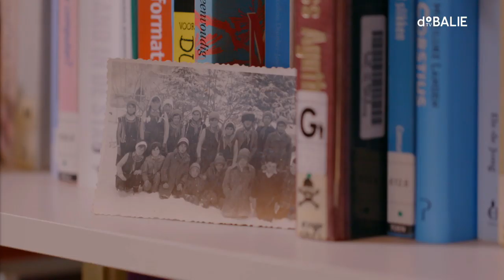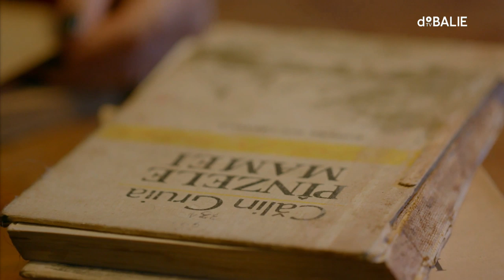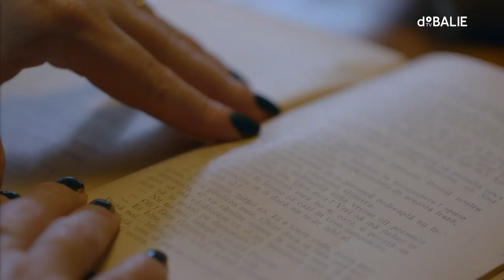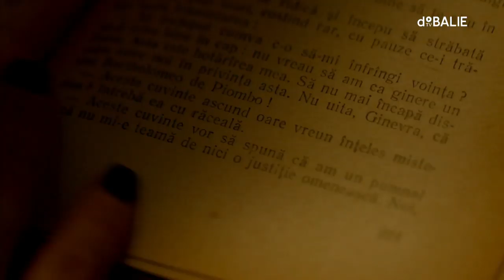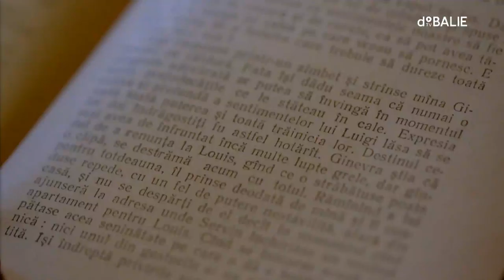How to Survive a Dictatorship?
Voor veel West-Europeanen voelt het begrip ‘dictatuur’ als een ver-van-ons-bed-show. We vergeten echter dat het slechts twee generaties geleden is dat de helft van de Europeanen onder een autoritair, en zelfs dictatoriaal regime leefde. We wanen ons onkwetsbaar, maar zijn we dat eigenlijk wel? Hoe (on)waarschijnlijk is het dat een dictatuur ooit weer opduikt in Europa?

Dit weekend scheidt een muur De Balie in Oost en West. Drink je aangelengde wodka of chique prosecco? Beleef je het programma vanuit Oost-Europees perspectief of vanuit een Westers perspectief? Aan de vooravond van de 30ste verjaardag van de Val van de Muur duiken we samen met Evert van der Zweerde,  Eva Rovers, Thomas von der Dunk, Eva Pieper en Ap Dijksterhuis in de wereld van recente Europese dictaturen, onderzoeken we hoe mensen zich staande hielden in een dictatuur en luisteren we naar een oproep tot verzet.

Grenzen zijn er om te overtreden en muren om af te breken, toch? Dat gaan we in ieder geval wel doen! ’s Avonds geeft dj Aron Friedman met 1989-klassiekers het startsein van de Tear down this Wall-party. De volgende dag ontfermen we ons tijdens een (brakke) brunch over de ‘kater van Europa’.